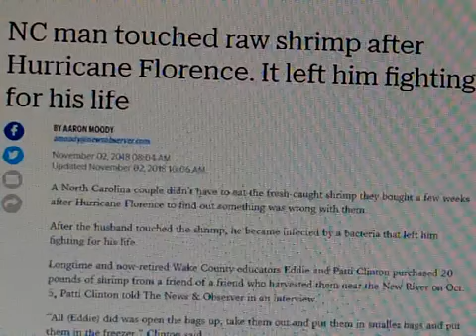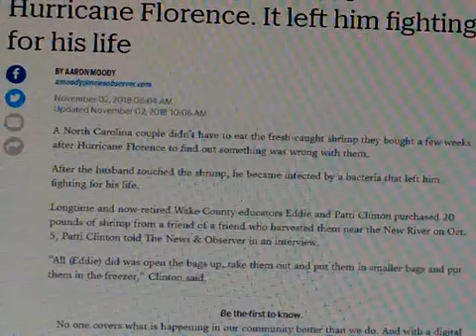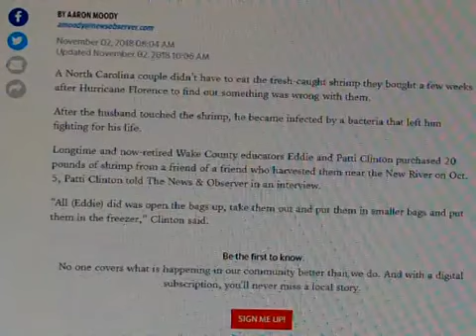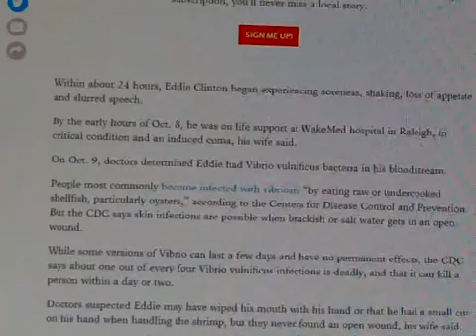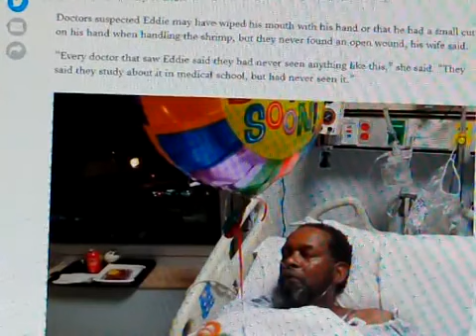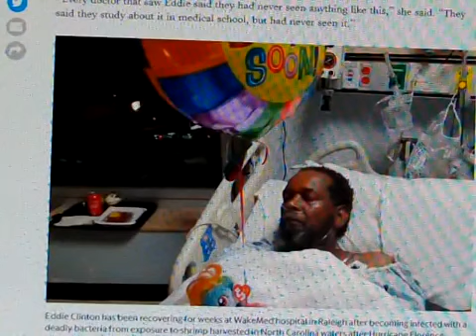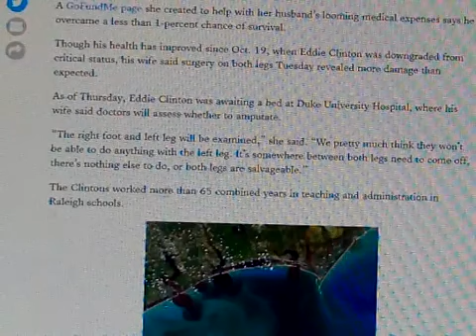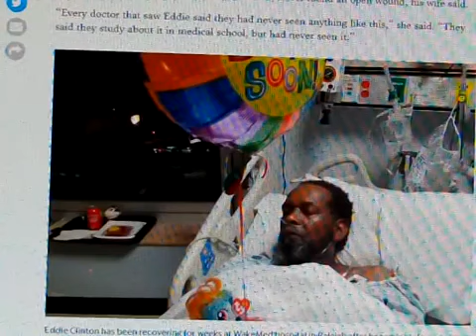JUDGEMENT JUDGEMENT JUDGEMENT(GMSNORTHCAROLINA24)!